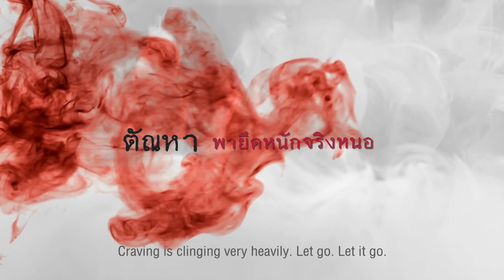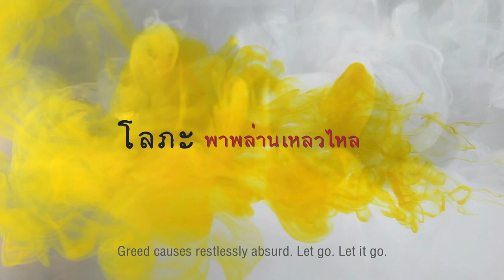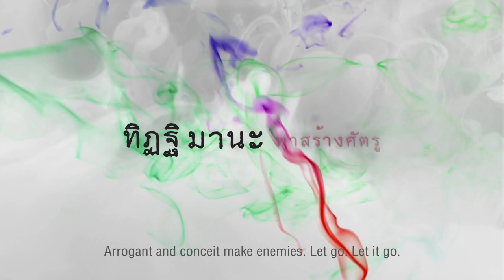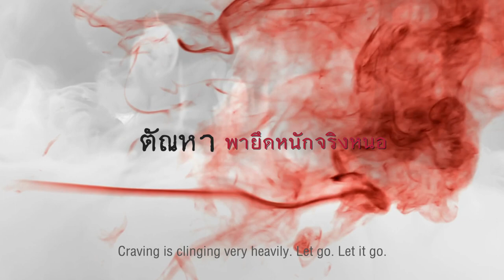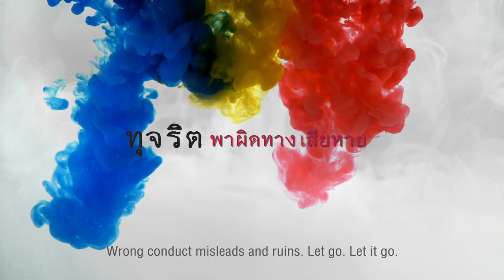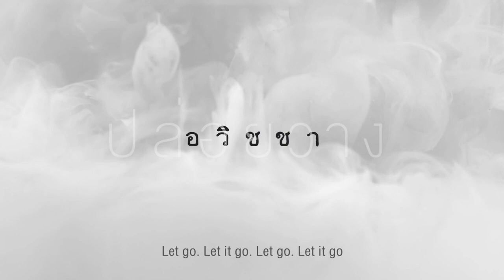เพลงปล่อยวาง Let It Go | ธรรมะในทำนอง Dhamma Music | UD คีตธรรม w ENG SUBTITLE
เนื้อร้อง : ไชย ณ พล
ทำนอง : เอกสิทธิ์  บุญญโร
ดนตรี/บันทึกเสียง : อนิรุจน์  พิมพ์ทอง
ขับร้อง : UD คีตธรรม
แปลเนื้อร้อง : มัทธุรา พสวงศ์

ปล่อยวาง. ปล่อยวาง. ปล่อยวาง. ปล่อยวาง.

ทิฏฐิมานะ  พาสร้างศัตรู

ตัณหา  พายึดหนักจริงหนอ

โลภะ  พาพล่านเหลวไหล

โทสะ  พาเผาใจด้วยไฟที่รุ่มร้อน

โมหะ  พาประมาทพลาดพลั้ง

ทุจริต  พาผิดทางเสียหาย

อวิชชา  พาปรุงแต่ง  แต่งไปไม่รู้จบ

ปล่อยวาง...วาง...วาง. ปล่อยวาง. ปล่อยวาง. ปล่อย...และ...วาง.